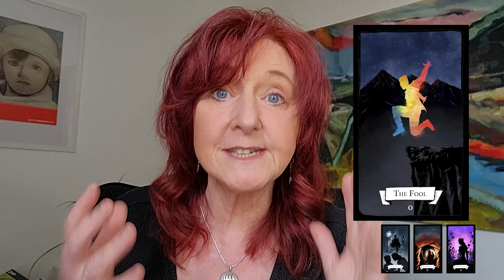An Important Message From Spirit! - April 2023 Tarot Energy Update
Every month I prepare a reading to help guide us collectively through the month.  This month is an important message.  I hope you enjoy!